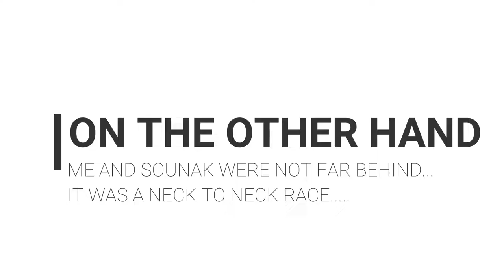RACE AGAINTS TIME | PUBLIC TRANSPORT VS MOTORBIKE | DAY 3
DAY 3 IS ALL ABOUT CONTENT
RACE BETWEEN BIKE N LOCAL TRAIN TO FIND OUT A BETTER WAY TO TRAVEL IN BHUBANSHWAR

Sounak : @16one_life99
Anmol : the_guy_with nikon
anurag : real_in_reel